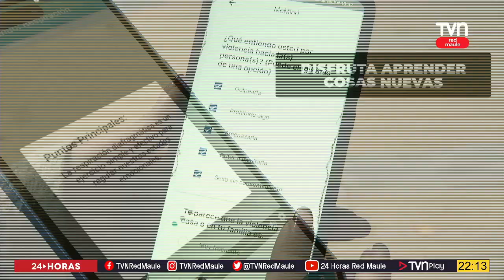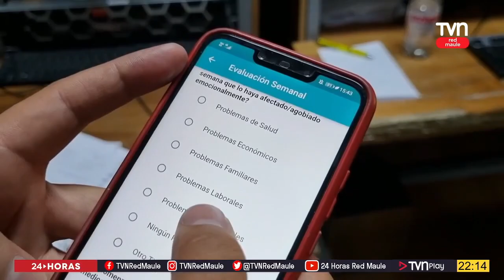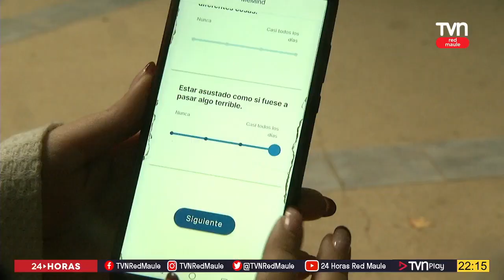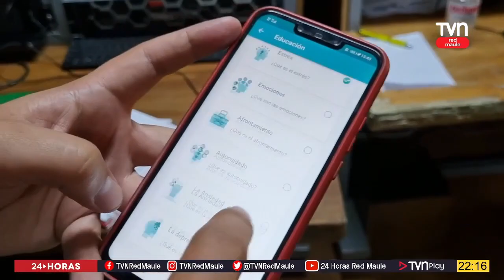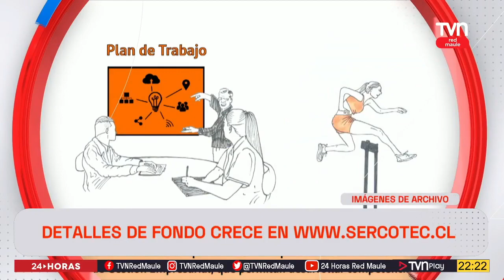24 Horas Central Red Maule Jueves 04 de Mayo 2023